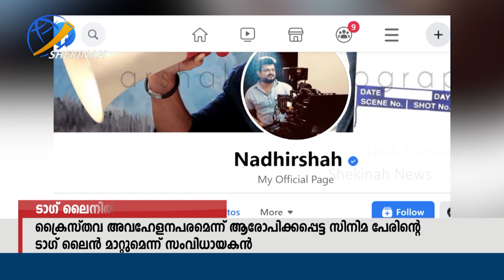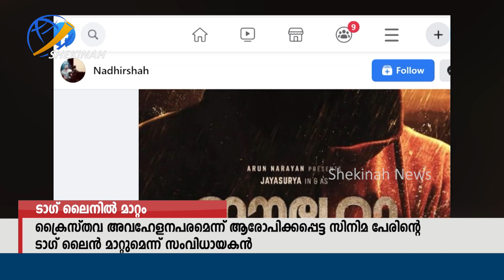ക്രൈസ്തവ അവഹേളന പരമെന്നു ആരോപിക്കപ്പെട്ട സിനിമാ പേരിന്റെ ടാഗ് ലൈൻ മാറ്റുമെന്ന് സംവിധായകൻ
ക്രൈസ്തവ വിശ്വാസികളെ അവഹേളിക്കുന്നതായി ആരോപണമുയര്‍ന്ന സിനിമ പേരിന്റെ ടാഗ് ലൈന്‍ മാറ്റുമെന്ന് സിനിമ സംവിധായകന്‍ നാദിര്‍ഷ.|Shekinah News|

Idukki Vision  Channel No:51
Bhoomika :52
Malanad Vision  :56